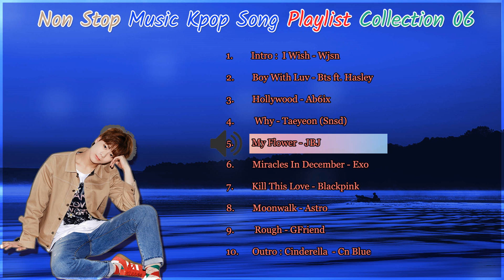Non Stop Music Kpop Song Playlist Collection 06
1.        Intro :  I Wish - Wjsn
2.        Boy With Luv - Bts ft. Hasley
3.        Hollywood - Ab6ix
4.         Why - Taeyeon (Snsd)
5.        My Flower - JBJ
6.        Miracles In December - Exo
7.        Kill This Love - Blackpink
8.        Moonwalk - Astro
9.         Rough - GFriend
10.      Outro : Cinderella  - Cn Blue
Use Picture: Moonbin - Astro